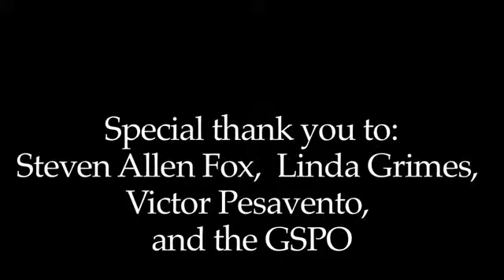GSPO and Tina Guo perform "Woven Variations," composed & conducted by Austin Wintory